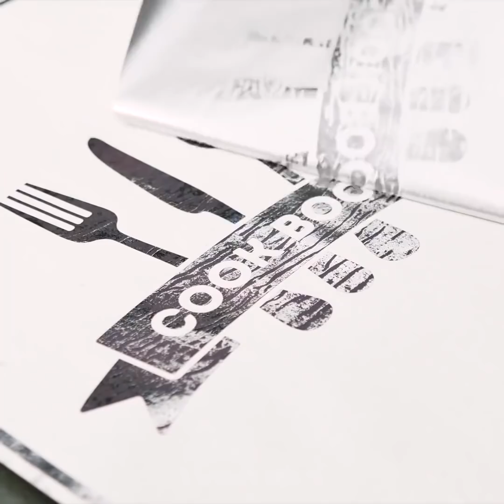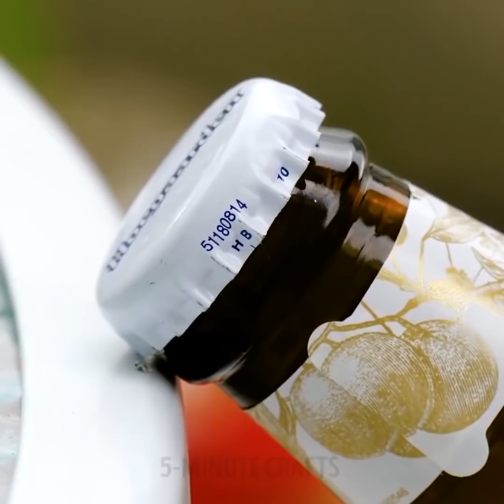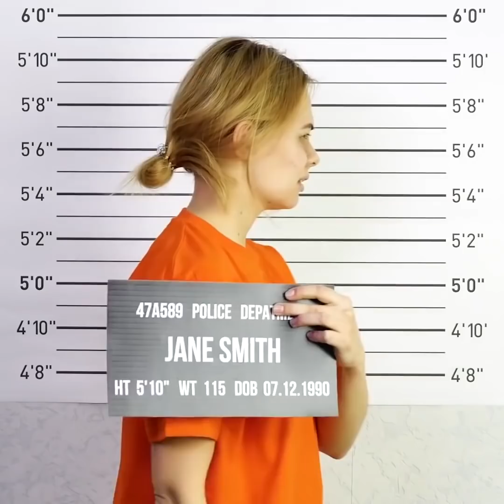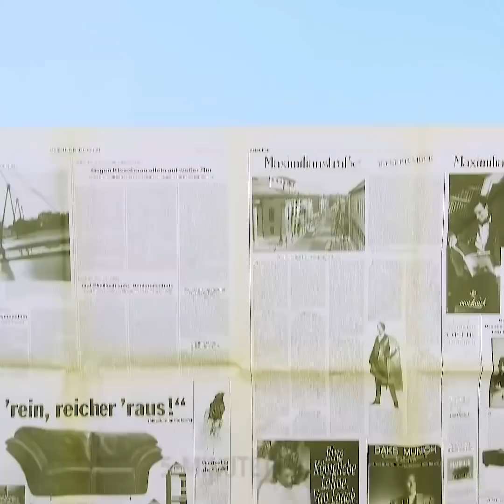28 แฮ็คด่วนที่สามารถทำให้ชีวิตของคุณดีขึ้น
ชีวิตแฮ็กเพื่อความสะดวกในชีวิตของคุณ

เราตัดสินใจที่จะเลือกชีวิตที่ไม่มีใครบอกคุณมาก่อน ดูวิดีโอของเราและเรียนรู้ว่าอลูมิเนียมฟอยด์อเนกประสงค์สามารถเป็นอย่างไร มันสามารถช่วยให้กล้วยของคุณใช้งานได้นานขึ้นทำความสะอาดเงินและตกแต่งโน๊ตบุ๊คของคุณ หากคุณไม่มีแบตเตอรี่ AA คุณสามารถเปลี่ยนแบตเตอรี่ AAA เป็นแบตเตอรี่ AA ได้ตลอดเวลา วางฟอยล์ชิ้นเล็ก ๆ ที่ด้านบวกก่อนใส่แบตเตอรี่

คุณสามารถรีดเสื้อผ้าของคุณเร็วขึ้นโดยใช้อลูมิเนียมฟอยล์ วางแผ่นฟอยด์ไว้ใต้เสื้อผ้าและรีดผ้า มันจะให้ผลของการรีดทั้งสองด้าน นี่เป็นวิธีขี้เกียจในการทำความสะอาดเครื่องประดับเงิน: ห่อสร้อยคอของคุณในอลูมิเนียมฟอยล์; ใช้น้ำหนึ่งแก้วและเพิ่มเกลือ 2 tbs ใส่สร้อยคอห่อด้วยกระดาษฟอยล์ข้างในและทิ้งไว้ค้างคืน

นี่คือแฮ็คคอลเลกชันที่ไม่คาดคิดที่สามารถใช้ใน ... คุก: ใช้ม้วนกระดาษเปล่าเพื่อม้วนผมของคุณ สร้างรากฐานจากกาแฟโลชั่นและแป้งเด็ก ดูวิดีโอของเราและค้นหาวิธีอัจฉริยะในการกินก๋วยเตี๋ยวสำหรับคนขี้เกียจ

เคล็ดลับที่เป็นประโยชน์อีกข้อหนึ่งเกี่ยวกับวิธีทำให้ชีวิตของปู่ย่าตายายของคุณง่ายขึ้น:

-Sometimes seniors ไม่สามารถมองเห็นปุ่มระยะไกลและคุณควรเน้นปุ่มที่จำเป็นโดยใช้กระดาษสีหรือบันทึกกระดาษ

- ซื้อสร้อยข้อมือ GPS เพื่อหยุดการสูญหาย

- สวมแว่นตาที่มีแถบยางเพื่อให้ง่ายต่อการจับและหยุดการลื่นไถลจากมือ

วิดีโอนี้เต็มไปด้วยสายลับที่มีประโยชน์อย่างยิ่งในชีวิตประจำวัน: เราจะสอนวิธีการทำซ้ำลายนิ้วมือด้วยดินสอ วิธีการเปิดประตูโดยใช้บัตรพลาสติก วิธีส่งข้อความลับและอีกมากมาย!

การประทับเวลา:

00:09 แฮ็กฟอยล์อะลูมิเนียม

01:21 วิธีที่ฉลาดในการทำความสะอาดเครื่องเงิน

03:52 วิธีแห้งผมของคุณอย่างรวดเร็ว

06:21 วิธีขี้เกียจกินบะหมี่

09:57 วิธีการเอาเสี้ยนออก

12:29 แฮ็คสายลับสุดยอด
5-Minute Crafts ช่องทางการของไทย